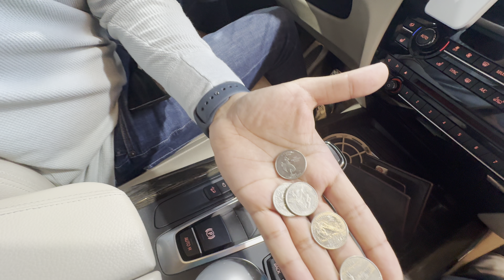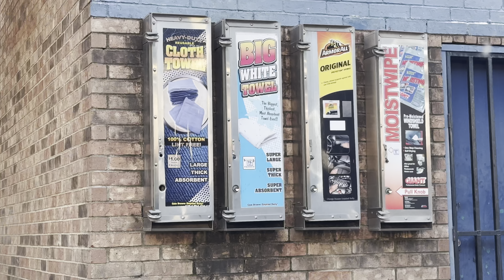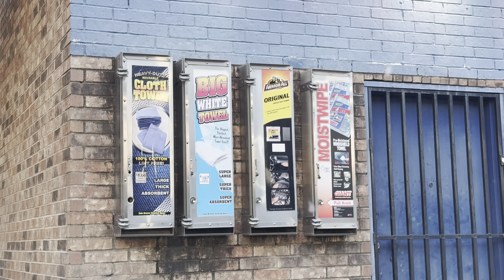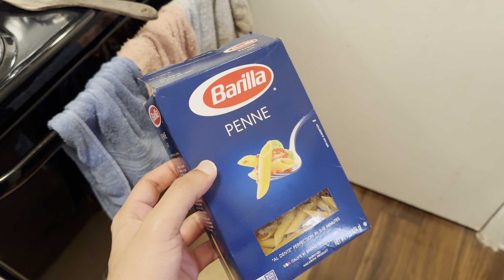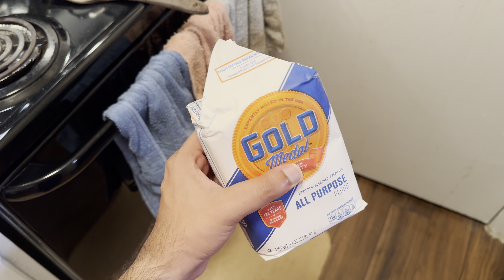आज बनवला pasta | शॅापिंग ला गेलो | नविन project चालू केले | USA Marathi Vlog | Rohan In USA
Hello family, today will share my recipe for white sauce pasta and show you my new project. I hope you enjoy it😊

My Mom’s cooking channel - @VKitchenKonnection